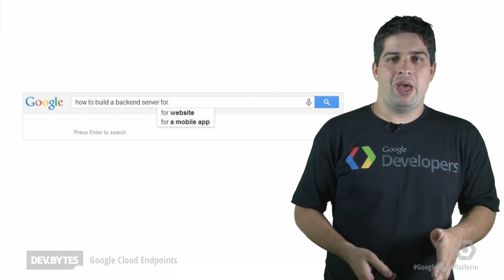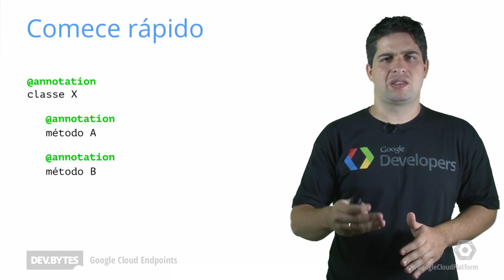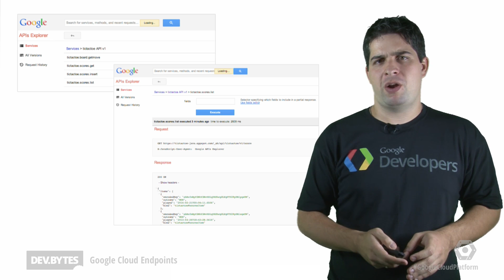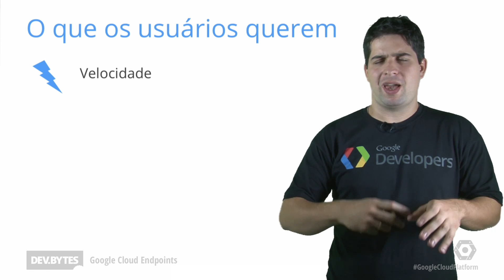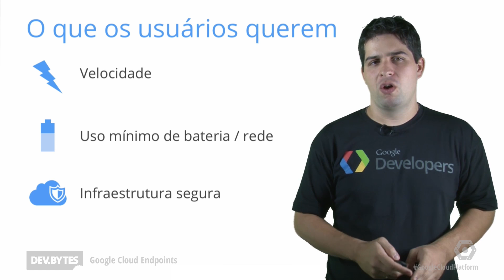DevBytes: Introdução ao Google Cloud Endpoints DevBytes [Portuguese]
Você precisa de um servidor para clientes mobile ou web? Aprenda como você pode usar o Google Cloud Endpoints para criar um servidor de APIs e gerar automaticamente clientes para Android, iOS e web. A comunicação entre o cliente e servidor é tratada para você na infraestrutura segura do Google. Além disso, seu servidor escala facilmente e de forma robusta de acordo com a sua necessidade, sem que você precise se preocupar com tarefas como manutenção de servidores.